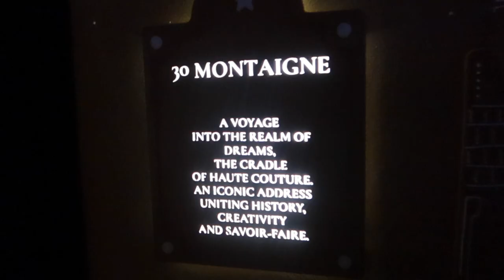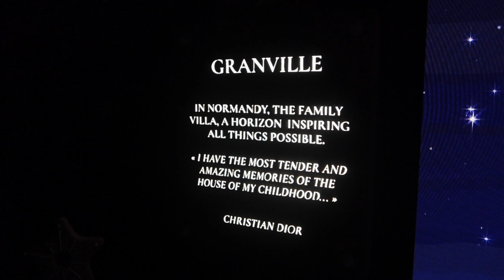LONDON VLOG | NEW MAYFAIR RESTAURANT, BACCHANALIA, DIOR HARRODS EXHIBITION 🍝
Here's a mini London vlog from the end of 2022! I was debating whether to upload this but thought it might be interesting if you want to check out the newest London restaurant in Mayfair, Bacchanalia. We did also go to the Harrods exhibition, The Fabulous World of Dior, but this is no longer on sorry... although they do have their new Louis Vuitton pop up!

Overall I found the restaurant very average. The food was just ok considering the price but the interior was a 10/10 (definitely one for the insta pics).